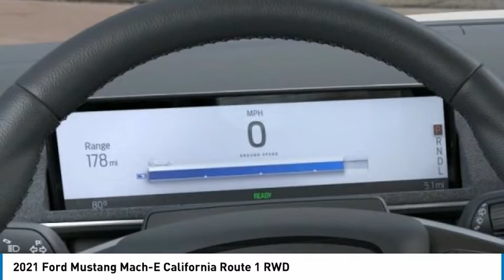2021 Ford Mustang Mach-E North Hollywood,Los Angeles,San Fernando Valley,Glendale,Burbank G11171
2021 Ford Mustang Mach-E California Route 1 RWD

5500 Lankershim Blvd.

SUNRISE FORD NORTH HOLLYWOOD, PROUDLY SERVING NORTH HOLLYWOOD, LOS ANGELES, SAN FERNANDO VALLEY, GLENDALE, BURBANK, AND SURROUNDING CALIFORNIA LOCATIONS THIS RAPID RED 2021 Ford MUSTANG MACH-E IS EQUIPPED WITH A Primary Electric Motor (Rear) (997), AUTOMATIC TRANSMISSION, AND RECEIVES AN ESTIMATED . NORTH HOLLYWOOD CALIFORNIA 91601. Red 2021 Ford Mustang Mach-E California Route 1 RWD Single-Speed Automatic Electric 290hp Recent Arrival! 108/94 City/Highway MPG